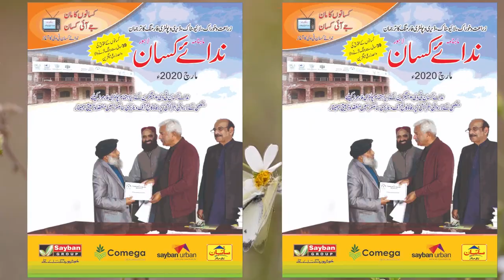how to kill yellow rust in wheat | how face envirmantal changes| uses of fertilizer new technologies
wheat# wheat disease wheatrust yellowrust brownrust how to control wheat disease.
wheat is main  agriculture crop , widely growing worldwide including pakistan . Wheat rust including yellow rust and brown rust causing low production of wheat . Wheat yellow  and brown rust wisely spread in pakistan wheat growing area. many wheat varieties have been produced resistance against wheat rust but still it s not highly affected as up to the  mark.

Pakistan agriculture facing environmental changes  climate affect , in this video we have explained  how pakistan farmer and grower can control wheat rust keeping in mind climate change  affect .

our exert dr aziz rehman explained the effective strategies to manage wheat rust under normal condition by using proper amount of agrochemical and fertilizer application
 crop in this video farmer how to face environmental changes .how to to use fertilizer how to use new technology for wheat sowing how to sowing wheat with drill technology and how to use certified seeds for wheat sowing also talk about how to kill weedicides so farmer should prepare soil for wheat sowing
Dr aziz u Rahman is working in Ayyub research  as agriculture researcher if u act on his advice for wheat sowing farmer take good Production of wheat

Head Office : 534D, Faisial Town, Lahore Pakistan

Pleas Also watch other videos on this channel :

water and soil testing method  | High density  fruits gardening  |drip irrigation  | Nida e kisan TV

how  to apply agrochemical in crops| Magnesium phosphorus copper zinc and borax acid| nidae kisan tv

How to kill Pink Bollworm and fruit flies| How to use of boric acid ,copper sulfate, zinc sulfate |

How to feed pregnant buffalo| How to care pregnant buffalo | Importance of silage for dairy farming

How to save animal from aflatoxin| Dairy farming||  how to protect animal from poison | dairy only

Lambing season sheep Decumantry | Lohi | Kagli | Buchi |  Thali | Mundri best breeds in pakistan

Best animal fodder| Agriculture | quality fodder | Sadda Bahar fodder | Dairy farming 2020 |  urdu

Beautifull pure breed Shaiwal cow || Top breed || Dairy farming in Pakistan.